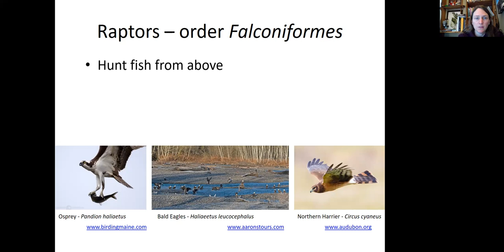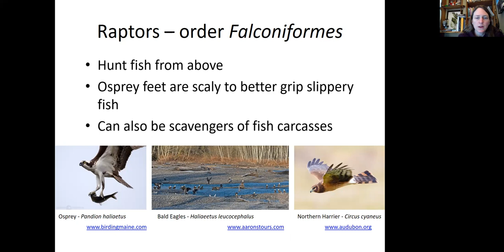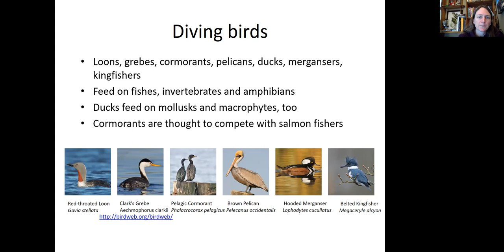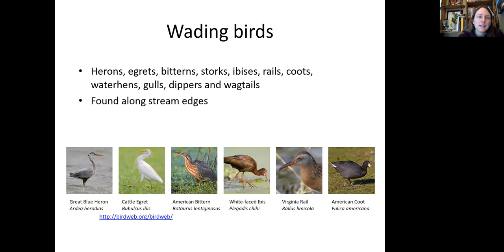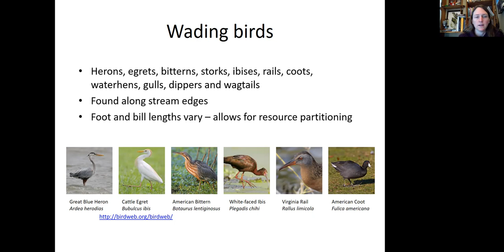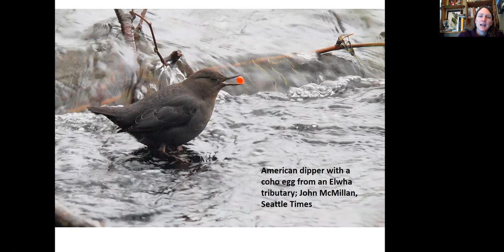Freshwater Animals - birds part 6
Chapter 9: Dodds and Whiles, Aquatic Animals - part 6

Learn more through other Prof LeRoy videos at this channel @profleroy7933